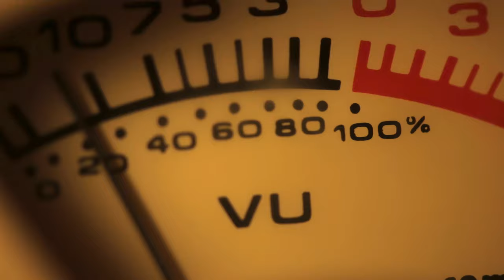Analog VU Meter Footage (4K Free Video Footage)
Analog VU Meter Footage (4K Free Video Footage) is free to be used in your projects or for storytelling how you consider to be fit.